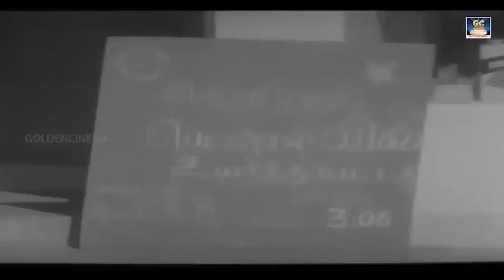உறவுகளை வெறுத்து எழுதிய சோக பாடல்கள் | Tamil Old Sad Songs | 60s Soga Padalgal | HD